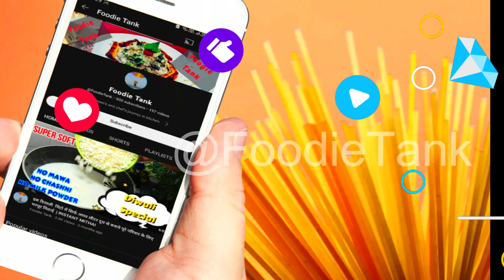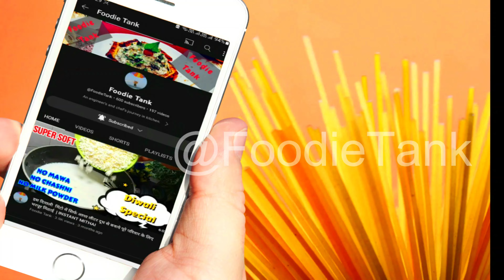अब तक का सबसे टेस्टी बहुत ही आसान शरबत वो भी टॉफी से | Pulse Candy Drink | Pulse टॉफी शरबत in Hindi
आज हम आपके लिए लेके आये है Must Try Pulse टॉफी शरबत की Recipe in Hindi, ये अब तक का सबसे टेस्टी बहुत ही आसान शरबत है वो भी टॉफी से. Lets learn How To Make Pulse Candy Drink.

तो चलिये शुरू करते है

An engineer's and chef's journey in kitchen.

We make simple Indian food along with exotic Gourmet food with world class presentation.

We post new recipes on every Monday & Friday